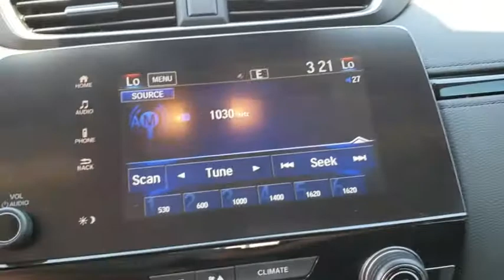2018 Honda CR-V Longwood, Orlando, Lake Mary, Sanford, Daytona Beach, FL K5694540A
Green Used 2018 Honda CR-V available in Longwood, Florida at Parks Toyota. Servicing the Orlando, Lake Mary, Sanford, Daytona Beach, FL area.

Parks Toyota
1701 South Woodland Boulevard

Grand and graceful, this 2018 Honda CR-V practically sings Puccini. With a Intercooled Turbo Regular Unleaded I-4 1.5 L/91 engine powering this Variable transmission, you will delight in the astounding ease with which you command the road. It is stocked with these options: Wheels: 18 Alloy, Valet Function, Urethane Gear Shift Knob, Trip computer, Transmission: Continuously Variable w/Sport Mode, Tires: P235/60R18 103H All-Season, Tailgate/Rear Door Lock Included w/Power Door Locks, Systems Monitor, Strut Front Suspension w/Coil Springs, and Steel Spare Wheel . Visit Deland Toyota at 1701 S Woodland Blvd, Deland, FL 32720 today.